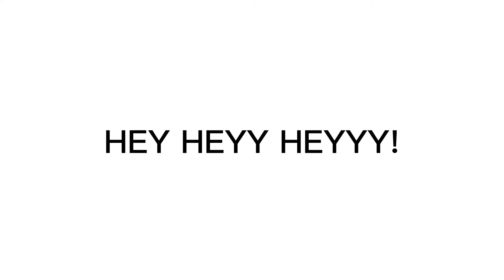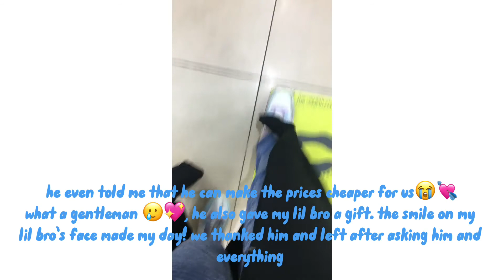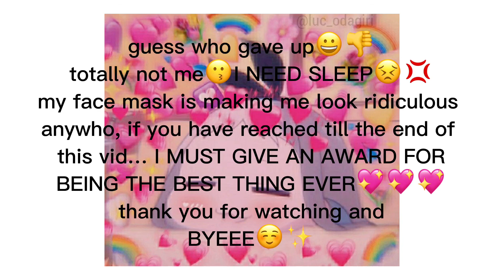A week vlog or idk what to call it❤️?? Anyways, enjoy! || AnimeShrimp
Tagging random ppl that I’m subbed to because I love them❤️(@theskym @andrea_patino